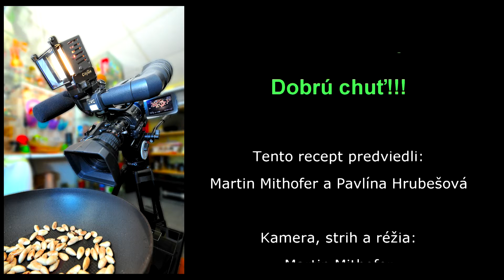Diétná zeleninová nátierka - videorecept